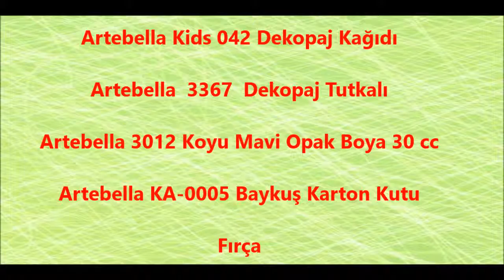Artebella Kids Ben de Yapabilirim Dekupajlı Karton Ürün Seti 006